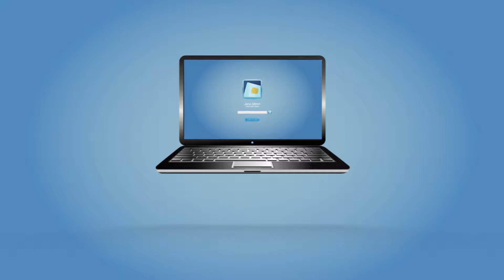Wave Systems Corp on TALK BUSINESS 360 TV